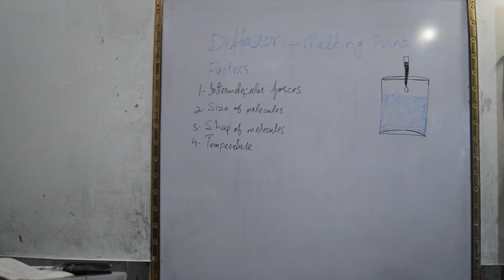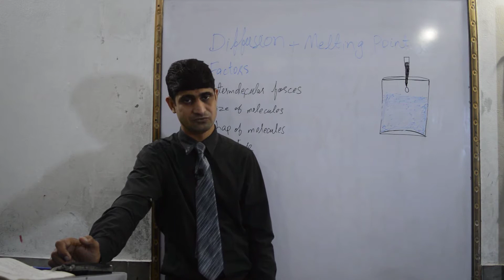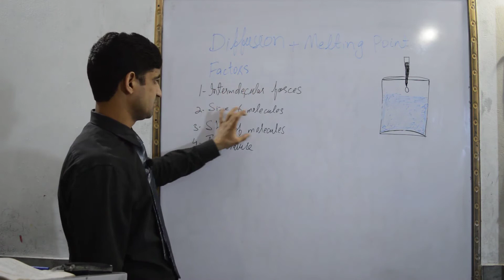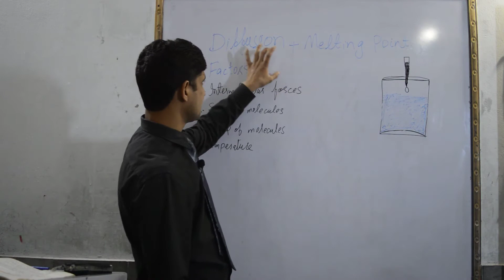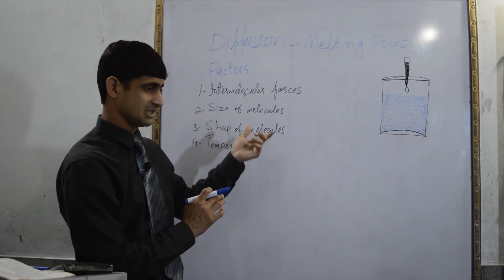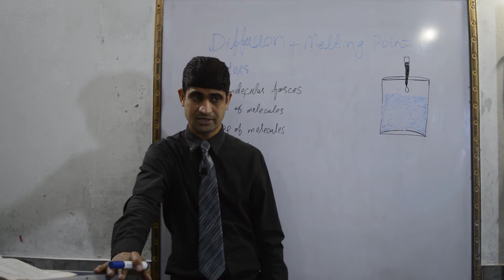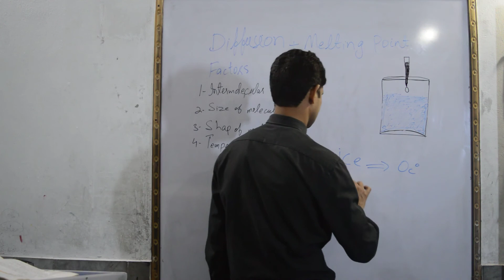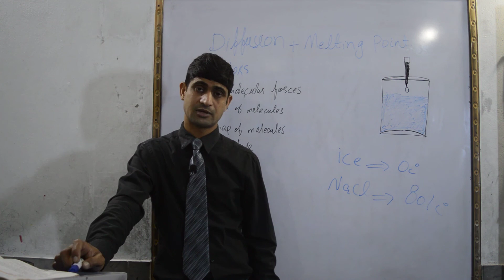Diffusion and melting point for 9th class by Sir Zulfiqar.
diffusion and it's factors and melting point..